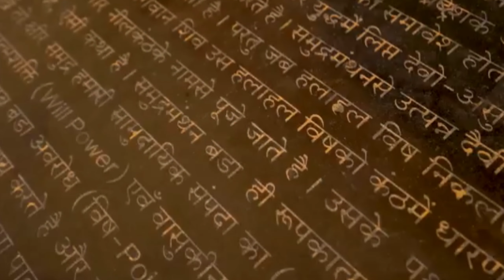12 Jyotirlinga Of Mahadev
12 Jyotirlinga | 12 ज्योर्तिलिंग के नाम और स्थान | Jyotiraditya Temple In India |12 Jyotirlinga Name In Hindi